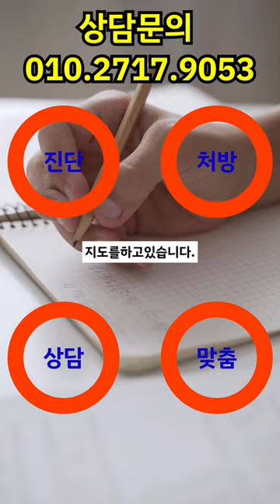shorts 사직동쌍용예가아파트 사직여자중학교 사직여고 사직동아파트 사직고등학교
동래교육지원청 등록 제5468호